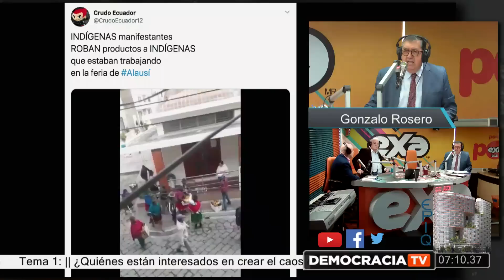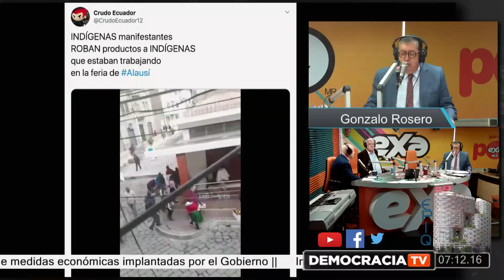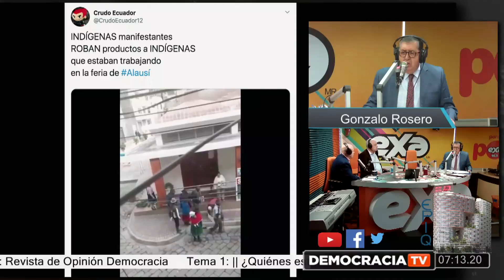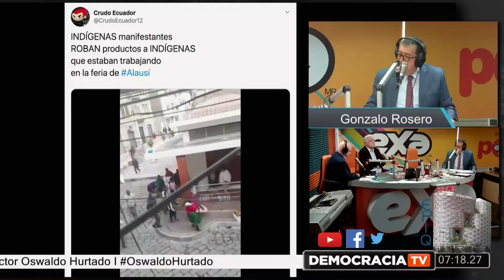Revista de Opinión Democracia: ¿Quiénes están interesados en crear el caos en el país?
Tema 1: || ¿Quiénes están interesados en crear el caos en el país? ||

Invitados:
Doctor Fernando Santos
Doctor Ramiro Rivera